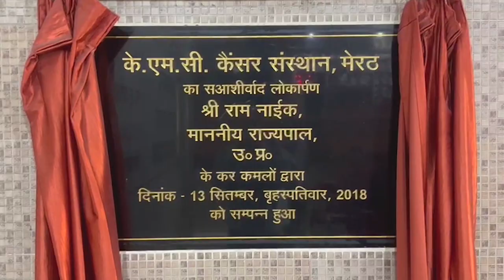सनातनियों ने रामलला के स्वागत में बिछाये पलक फावड़े.राम में दिपावली - First Byte Tv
पांच सौ साल बाद राम लला भव्य मंदिर में स्थापित
प्राण प्रतिष्ठा में पीएम मोदी व सीएम योगी हुए शामिल
शहर में दिन भर हर्षोल्लास का माहौल,खूब हुए भंडारे
रात में जगमगाया मेरठ शहर, खूब मनी दीपावली
सभी मंदिरों में पूजा अर्चना व हवन हुए
मेरी झोपड़ी के भाग आज खुल जायेंगे..खूब गूंजा यह तराना